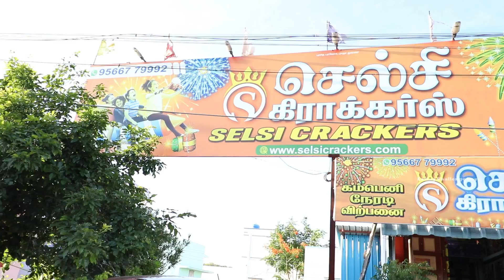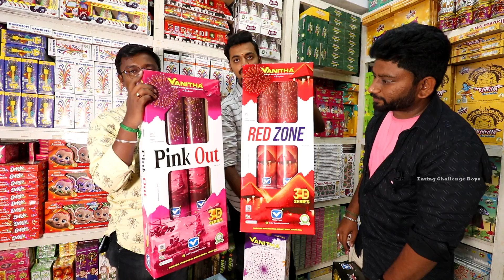50 Idli Eating Challenge In Highway & Sivakasi Shopping | Eating Challenge Boys